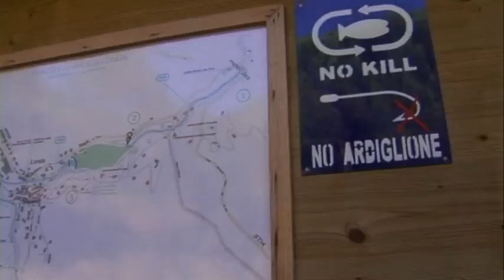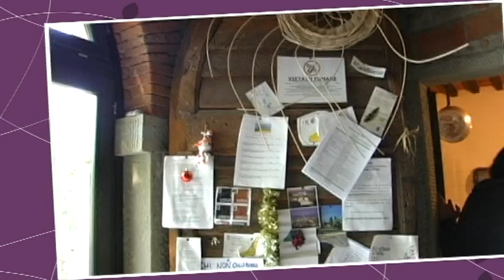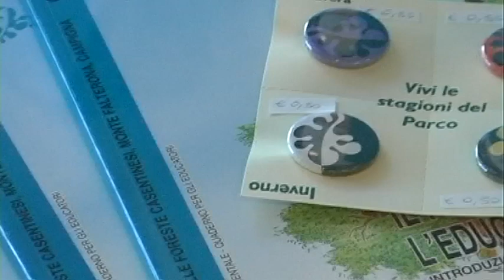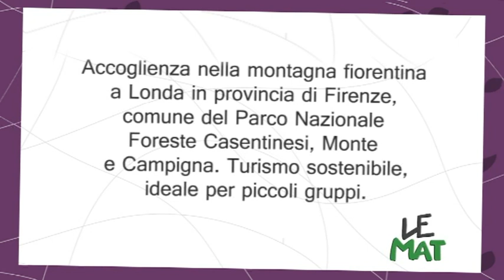Teresa, la viaggiatrice Le Mat - in Casentino, 1. parte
Ciao, eccomi, Teresa la viaggiatrice LE MAT. Sono in Toscana, nella
montagna fiorentina. Volevo capire come si costruisce concretamente
uno sviluppo locale sostenibile, piccole comunità accoglienti e
partecipate. Volevo mangiare bene e godermi l'autunno.